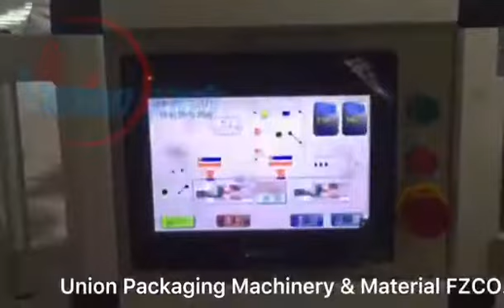UPB-520 AUTOMATIC VACUUM BLISTER PACKAGING MACHINE，Packaging Machine Pakcing Material in Dubai, UAE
All the machinery operating videos come from manufacturing factories truly and directly.
UNION PACKAGING MACHINERY & MATERIAL FZCO.

Showroom 1 Address: P.O.BOX 299588, EAF05, 06, 08, Dragon Mart 1,
International City, Al Awir Road, Dubai, U.A.E
Showroom 2 Address: GC04, Dragon Mart 2, International City, Dubai，U.A.E.